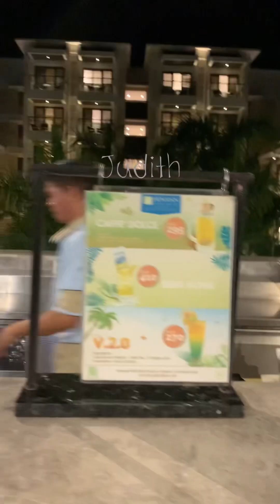Amazing Skypool dinner after the beautiful sunset at Henann Palm beach resort in Boracay PART 2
We enjoyed our stay at the Skypool and waited for the awesome sunset then had our simple dinner. Henann Palm hotel and beach resort skypool offers beautiful view of the beach and sunset...